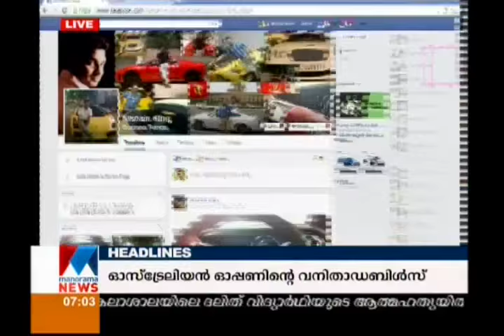From Muhammed Nisham To Killer Nisham| Manorama News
From Muhammed Nisham To Killer Nisham